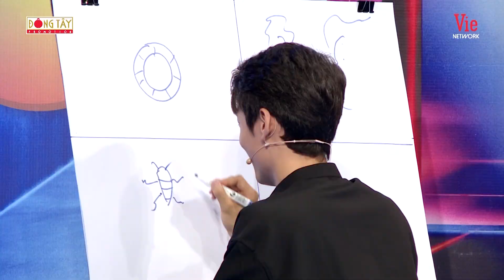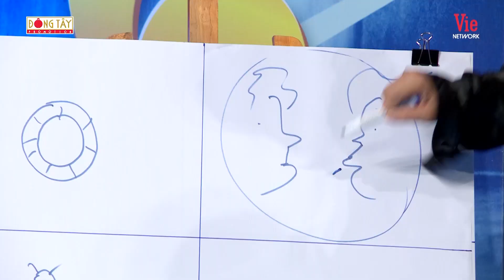Đại Nghĩa khuyên Thúy Ngân chỉ nên làm diễn viên khi thấy Shin Hồng Vịnh-Thành Đạt song ca cực ăn ý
💖 Chào mừng bạn đến với Ngôi Nhà Youtube chính thức được trực tiếp quản lý bởi Thúy Ngân.
🤗 Các bạn nhớ Subscribe, Like và Share để ủng hộ tinh thần cho Ngân và nhận được những thông tin, video mới nhất về các hoạt động nghệ thuật của Ngân nhé.